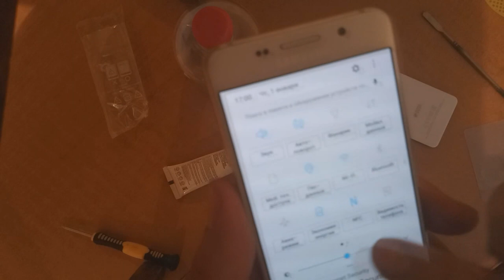Замена аккумулятора samsung a310f без разбора телефона . аккумулятор samsung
замена аккумулятора samsung
аккумулятор samsung
Замена аккумулятора samsung a310f без разбора телефона
всё что вы делаете вы делаете на свой страх и риск. разбор телефона нужно производить только в специализированном сервисном центре и только специалистами